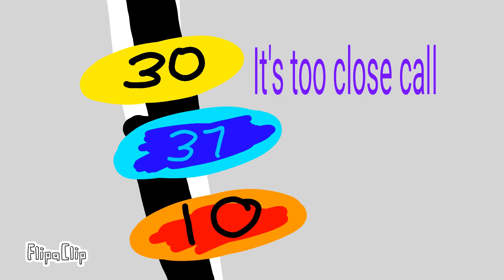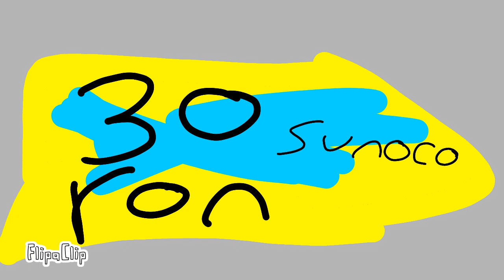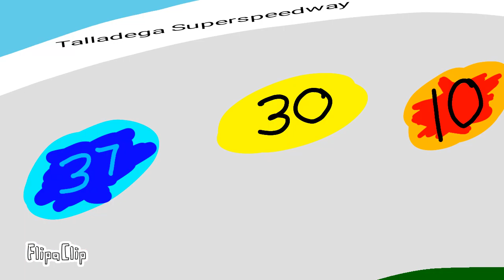Cars Movie June 16 2040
Coming Soon On Summer June 16 2040 Theaters

2010 Piston Cup SEASON
Three-Way Tie With Ron Steeringson 3 Time Piston Cup Champion 2006 Rookie Racer Named Edward McQueen Cames in 2006 Piston Cup SEASON And John Hicks Is Cheating Racer Final Race Championship Tiebreaker Race At Talladega Superspeedway